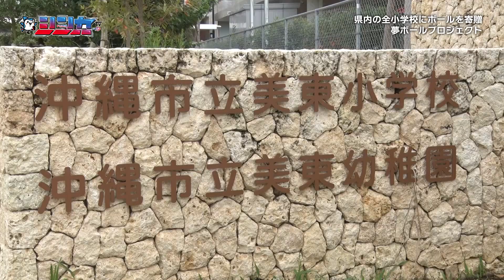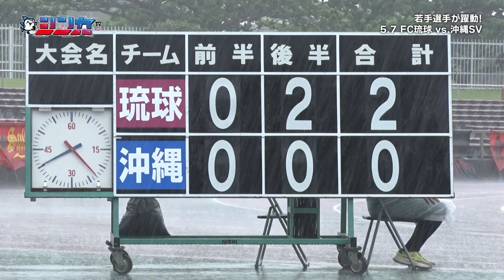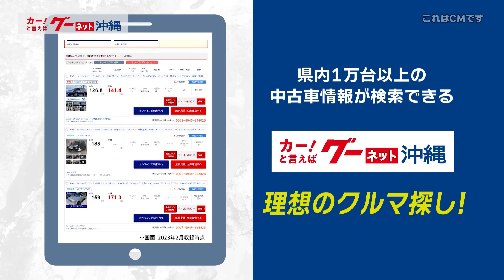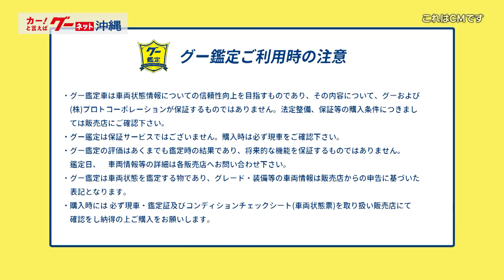FC琉球シンカTV 2023 vol.12 [FC琉球公式番組 5/27放送分］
※TVで放送されたものと一部内容が異なります。
2021年から始まった本番組も2023年で3年目となります。ＦＣ琉球の熱戦の模様や選手の素顔に迫るインタビューなど放送予定です。

「シンカ」とは沖縄の言葉で「仲間」。FC琉球の選手・クラブが沖縄の人や文化（自然・人・子ども・文化・別ジャンルスポーツなど）に触れ、応援し、沖縄の「シンカ」になることを目指します！そして、J2昇格を目指す2023シーズンに密着。選手たちの激闘の様子・素顔をお届けします。

■放送局：沖縄テレビ(OTV)8チャンネル
■番組名：シンカTV
■放送日：毎週土曜11:15AM～11:30AM

■TVプログラムパートナー
株式会社 プロトソリューション

■FC琉球県産品&子ども応援プロジェクト